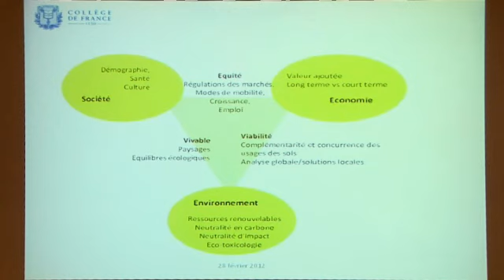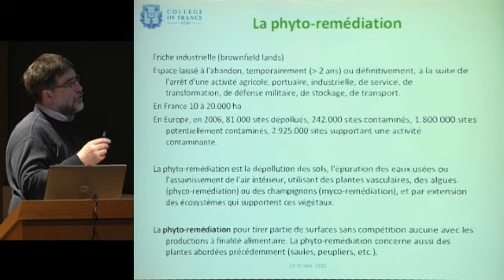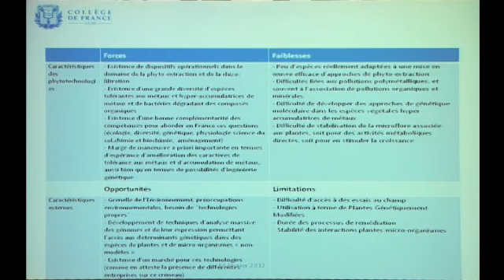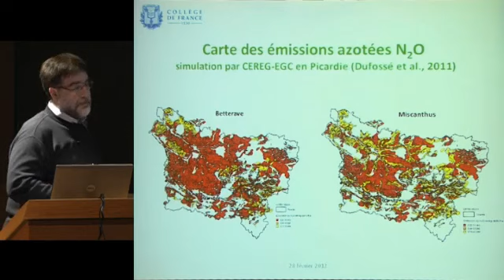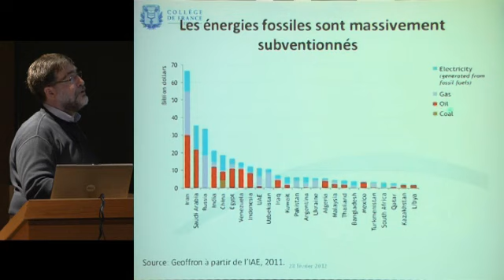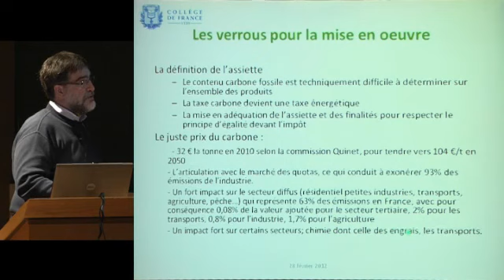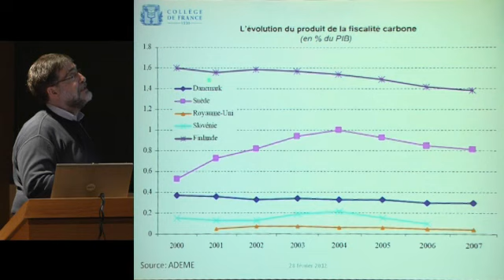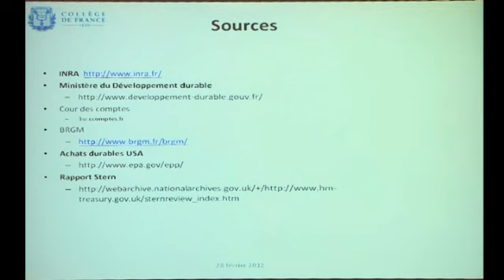Enjeux et défis pour le développement durable (6) - Paul Colonna (2011-2012)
Enseignement 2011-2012 : Enjeux et défis pour le développement durable
Cours du mardi 28 février 2012 : Évaluations économique et sociale du carbone renouvelable

Intervenant(s) : Paul Colonna

Professeur : Paul Colonna